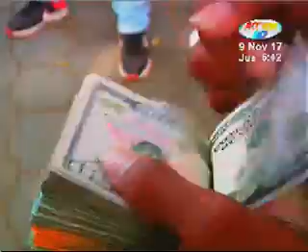Aguinaldo será pagado el 21 de noviembre a trabajadores públicos